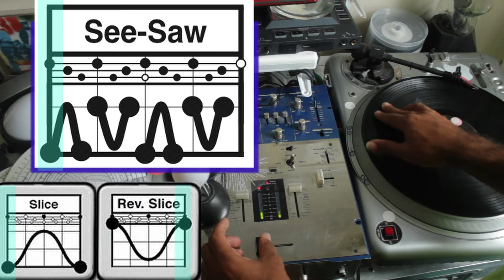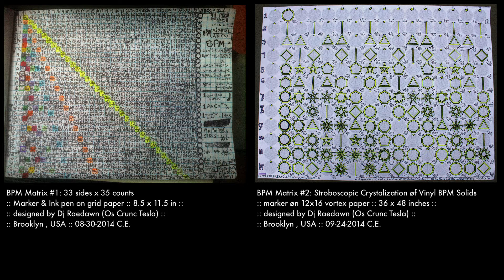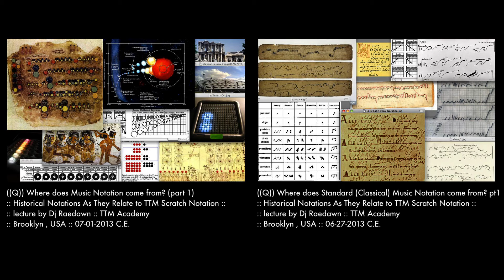The See-Saw skratch :: TTM Notation Tutørial w/ Slice skratch Wave Reduction (using Ahh sample)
This TTM tutorial covers the See-Saw skratch using the Ahh sample with reduction into its Slice skratch elements. The See-Saw skratch can be thought of as a "Stroboscopic" skratch due to the fact that the sound produced is slower than movement øƒ the dj's vinyl hand. To execute this technique, a turntablist must first do a Slice skratch followed by a reverse Slice skratch which technically means this cut is a combo. Although it may seem like See-Saw seems easy to do, its actually quite difficult at faster speeds.